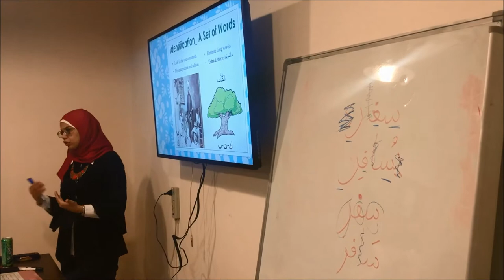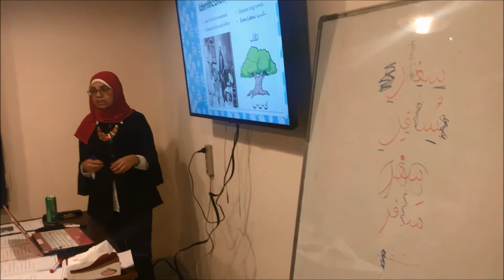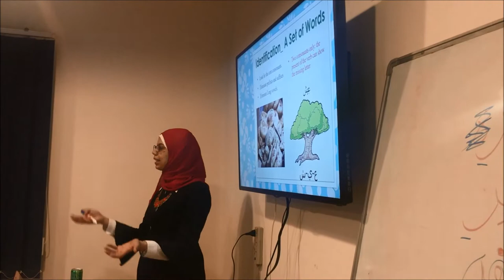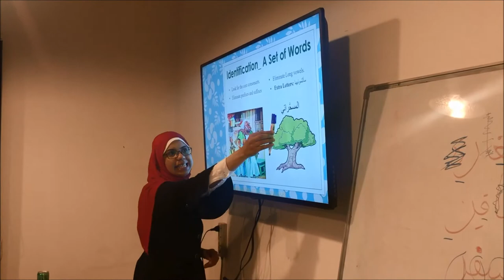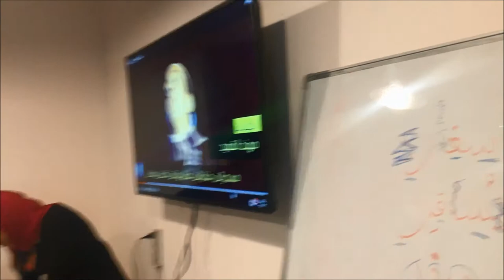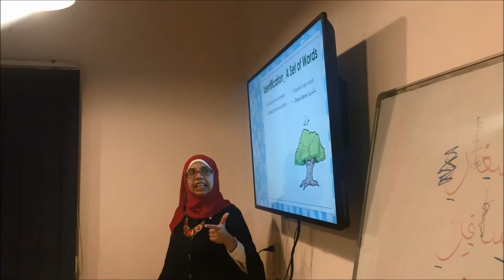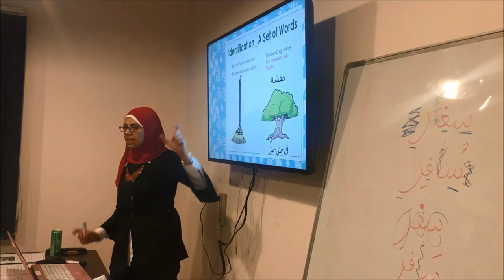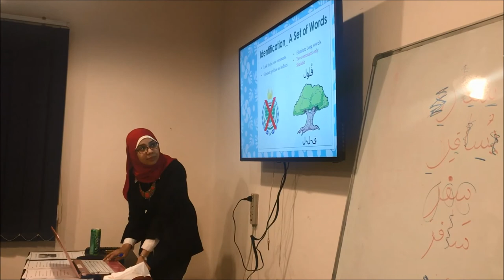Lecture on "The Arabic Language Roots System" by Ms. Hasnaa Essam - Part Three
A lecture at Arabeya Arabic Language Center held by Ms. Hasnaa Essam, introducing the unique Arabic language system and giving us a better grasp of the fundamental building blocks of Arabic.